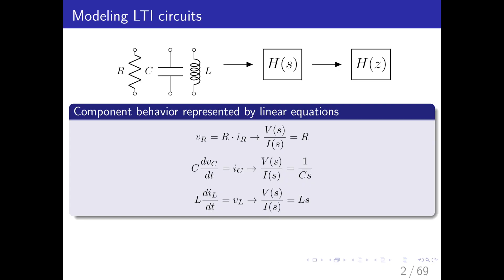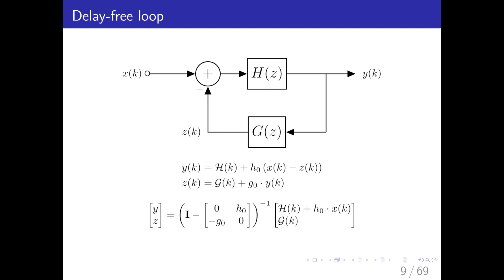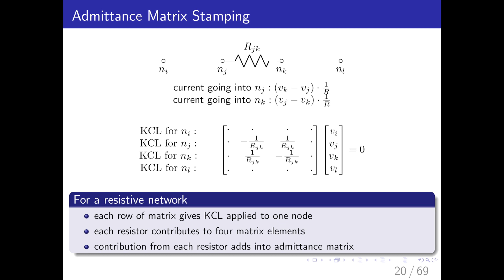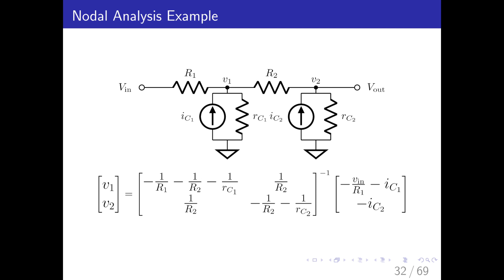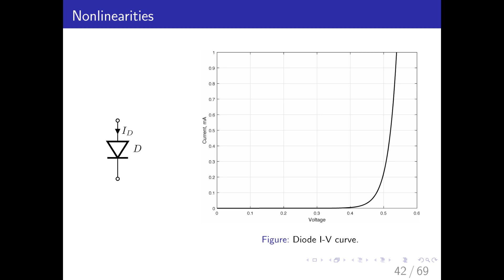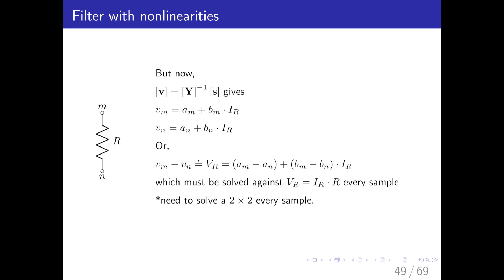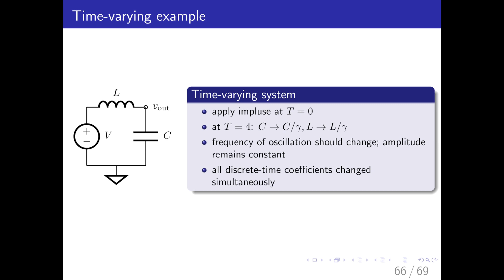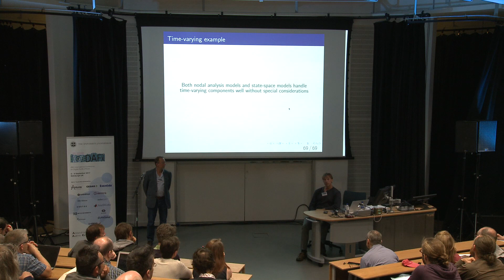DAFx17 Tutorial 3: Dave Berners - Modeling Circuits with Nonlinearities in Discrete Time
Presented at the 20th International Conference on Digital Audio Effects (DAFx17)
Tuesday 5th September 2017, Edinburgh

Tutorial Abstract:
Modeling techniques for circuits with nonlinear components will be discussed. Nodal analysis and K-method models will be developed and compared in the context of delay-free loop resolution. Standard discretization techniques will be reviewed, including forward- and  backward-difference and bilinear transforms. Interaction between nonlinearities and choice of discretization method will be discussed. Piecewise functional models for memoryless nonlinearities will be developed, as well as iterative methods for solving equations with no analytic solution. Emphasis will be placed on Newton's method and related techniques. Convergence and seeding for iterative methods will be reviewed. Relative computational expense will be discussed for piecewise vs. iterative approaches. Time permitting, modeling of time-varying systems will be discussed.

Speaker Bio:
David Berners is Chief Scientist of Universal Audio Inc., a hardware and software manufacturer for the professional audio market. At UA, Dr. Berners leads research and development efforts in audio effects processing, including dynamic range compression, equalization, distortion and delay effects, and specializing in modeling of vintage analog equipment. He is also an adjunct professor at CCRMA at Stanford University, where he teaches a graduate class in audio effects processing. Dr. Berners has held positions at the Lawrence Berkeley National Laboratory, NASA Jet Propulsion Laboratory, and Allied Signal. He received his Ph.D. from Stanford University, M.S. from Caltech, and his S.B. from MIT, all in electrical engineering.